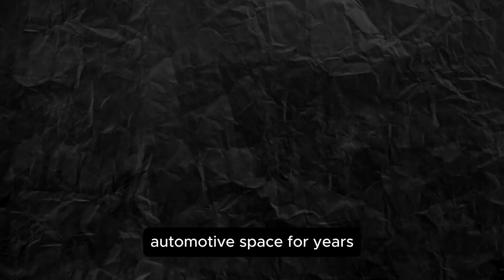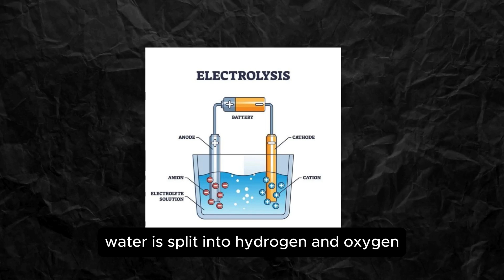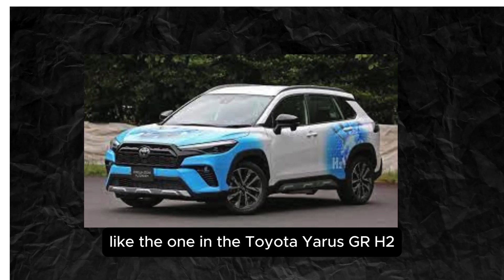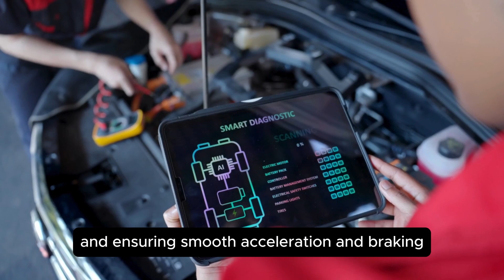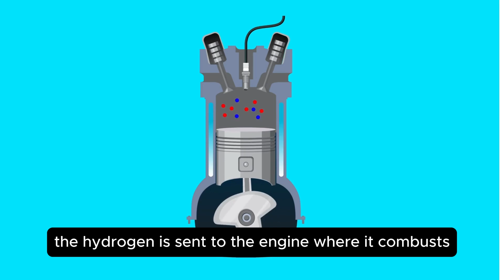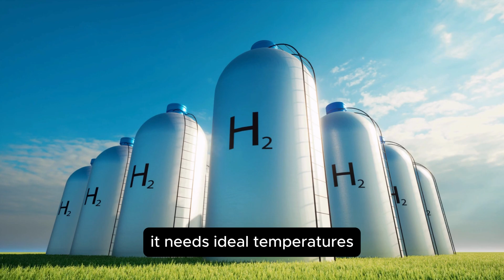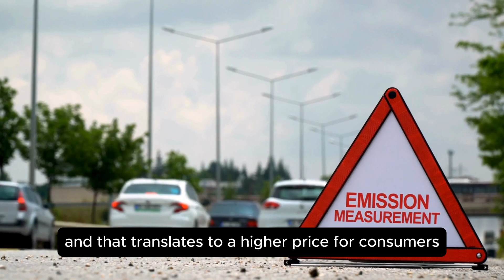Toyota's New WATER Engine Will Destroy The Entire EV Industry!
Is Water the Fuel of the Future? Toyota's Water-Powered Engine EXPLAINED!

Today we are taking a deep dive into Toyota's groundbreaking water-powered engine. This revolutionary technology is poised to not only upend traditional fossil fuel usage but also offer a compelling alternative to electric vehicles. From its unrivaled fuel efficiency to its simple yet durable design, let's explore why Toyota's water-powered engine could redefine the automotive landscape!